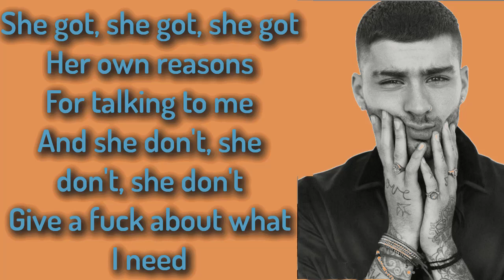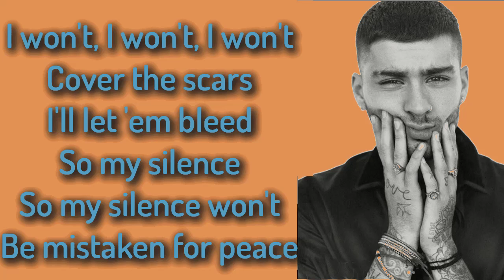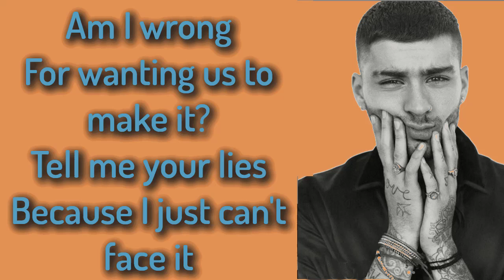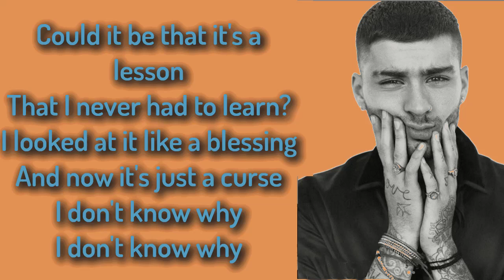ZAYN - iT's YoU (Lyrics),HD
ZAYN's debut album 'Mind Of Mine' out now. Target Deluxe with 2 Bonus Tracks Stream/Add on Spotify Amazon Music Google Play Stream on Deezer

Catégorie
Musique
Titre
iT's YoU
Artiste
ZAYN
SME (au nom de RCA Records Label); Kobalt Music Publishing, ARESA, UBEM, EMI Music Publishing, BMG Rights Management, CMRRA, LatinAutor - SonyATV, UMPI, SOLAR Music Rights Management, AMRA, LatinAutor et 16 sociétés de gestion des droits musicaux